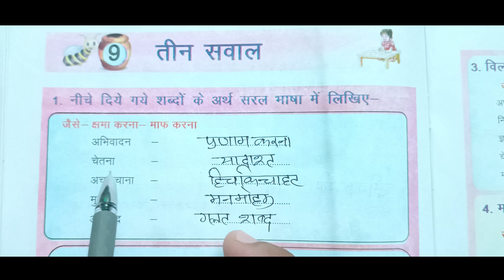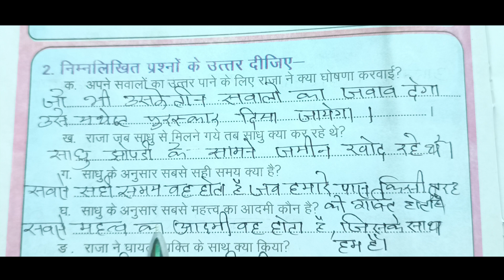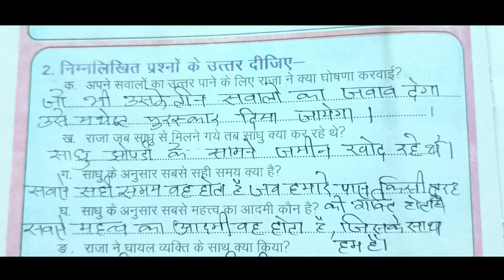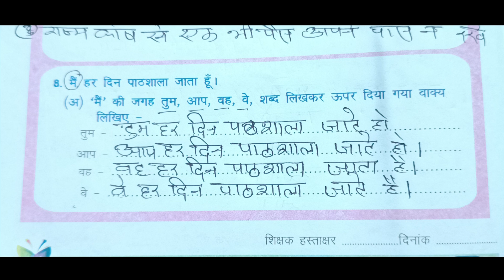Vatika Kaksha 5 Lesson 9/ teen Saval /Vatika Work Book Class 5 Lesson 9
About Video -
Hello students in this video I am going to teach you Hindi class 5 lesson 9 work book . Teen Saval
Your queries. …
कक्षा 5 वाटिका कार्य पुस्तिका पाठ 9
Kaksha 5 vatika Karyapustika Patha 9
Class 5 vatika work Book lesson 9
तीन सवाल
Teen Saval

Important links.